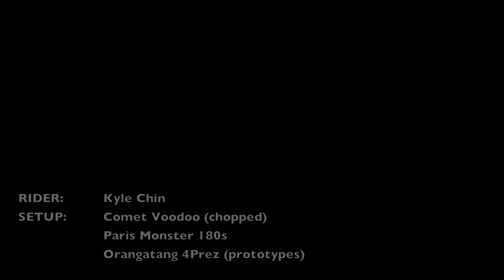Orangatang Wheels | The Raw Chinchilla vs Speed Bumps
Raw footage of Kyle Chin skating down a hidden road along the beautiful Louisiana coastline. Filmed by Adam Colton.

Things slowly progress from mellow to sketchy...